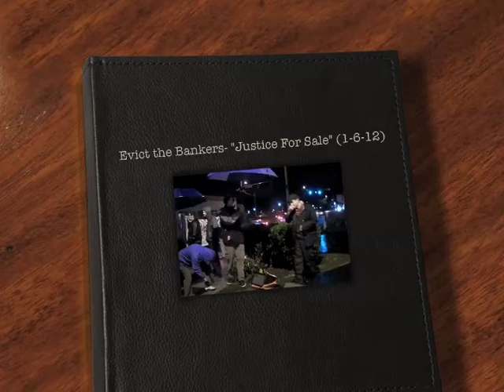Strife- "Justice For Sale" Thought Crime Collective (@ Evict the Bankers Protest)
Billion dollar bail-outs
they build another jail house
Billion dollar bail-outs
justice for sale now x 2
who pays the cost?
who gets laid off
who takes a loss?...
when the state gets paid off...

Free to freeze Free to starve ripped off by bankers living large
double crossed influence is broad,
effecting all except for modern lords who
fill they 5 car garage, ruling mob committing fraud,
bourgeois snobs justice flawed
fuck their laws,
the rich horde wealth applaud politicians sold and bought
caught in corrupt courts, distraught
life is raw feral faun, grip your firearm.

they horde,
from the senate floor
to the corporate boards,
from those we work for
to cops and courts
robbin pockets of the poor
pigs stay fat, scratchin backs,
greed is tit-for-tat, of course
we Fall through the cracks, duckin
they building malls, so safety nets been Gutted,
backs against the wall, we handcuffed and suffering
attack, bludgeon old curmudgeon
since they choked the budgets,
cut the throats of gluttons,
to them, people needs means nothing,

Taxed to pay off the debts of decadent execs label death progress
Producing plastic garbage conglomerates economists
Specialists and novices wall street brokers choke us dominant
Capital and politics fattens owning class abdominals phenomenal
Profits opposite of nominal, serfs in a feudal situation
Lords practiced class strangulation sapien population
Facing annihilation.

no trees can grow from stone
no shelter supplied for your aching bones
no root or branch can find a home
in the ocean of pavement of no parking zones
which will be overgrown with weeds
tired of enslavement, overthrow the elite by any means
all ya'll fascists get thrown from your thrones
washed away like when the moons aligned and the tides in toe

Olympia, WA Agrees to Pay Activist $10,000 to Settle Olympia Police Department Lawsuit: